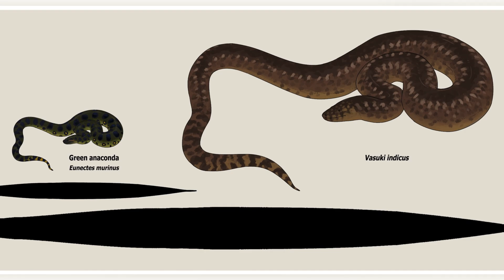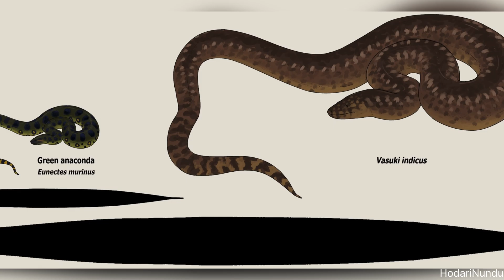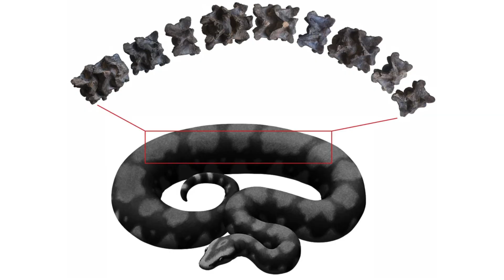Vasuki Indicus - Larger Than Titanoboa?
Meet Vasuki Indicus, a massive serpent discovered in Gujarat, India, that may have grown up to 49 feet long. Named after the mythical snake King Vasuki, this terrifying predator hunted huge prey like ancient deer and crocodile-like reptiles in the tropical wetlands of Eocene India. In this video, we’ll uncover its incredible story—how it was discovered, how it lived, and how it compares to the legendary Titanoboa. And it leaves us wondering: could even bigger creatures still be waiting to be found?

Thumbnail Art:
Evan King